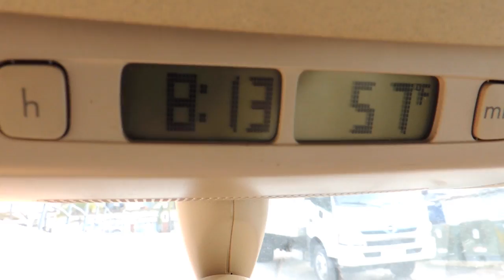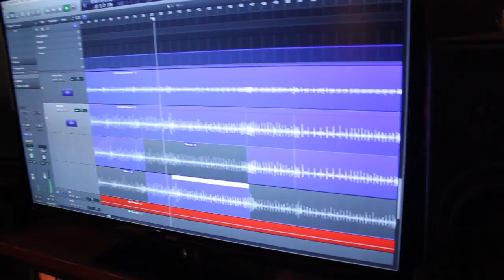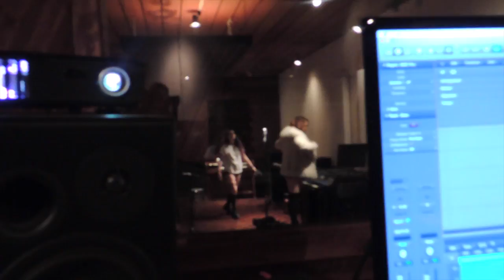RECORDING STUDIO VLOG // BE ALL, END ALL & PLAY YAH RECORDS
A look inside the process of recording our second album that will be out soon on Play yah Records! Making magic & kicking it in the studio with our friends in The Rays and The Aquadolls